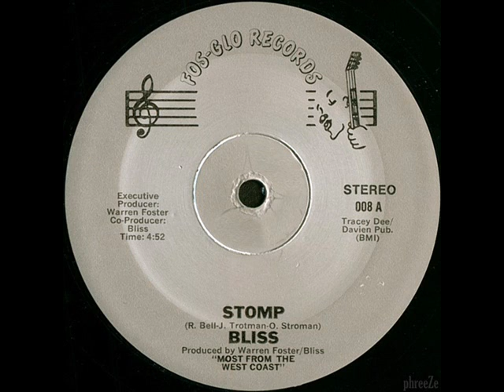Bliss - Stomp - 81